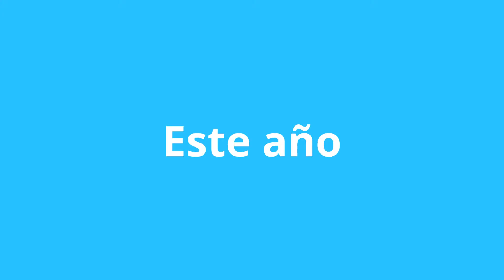12 Torneo de Golf 2017 v2